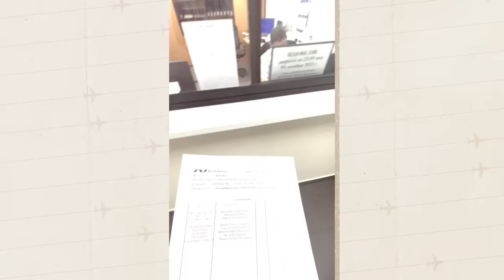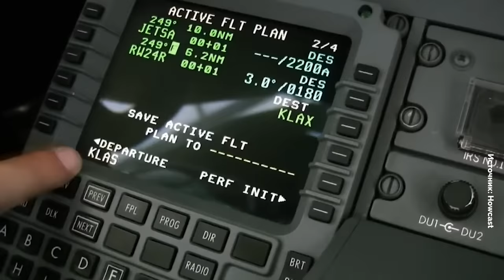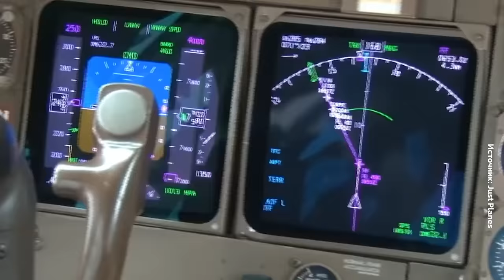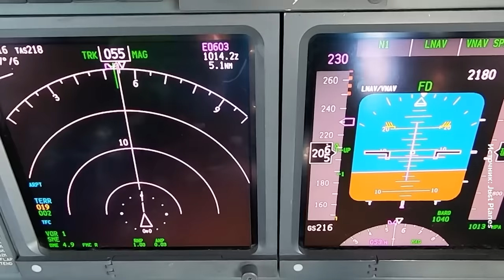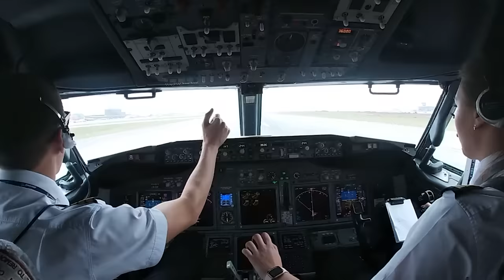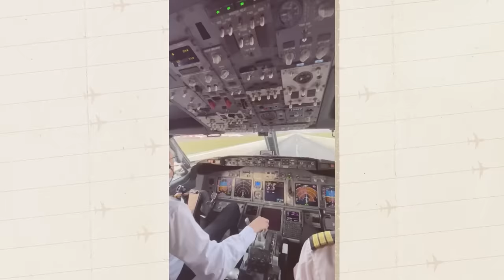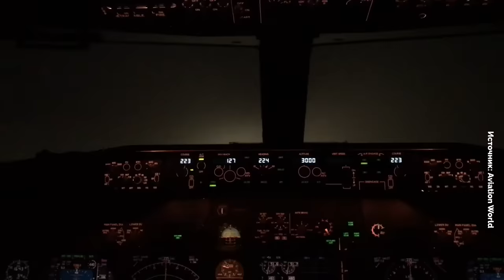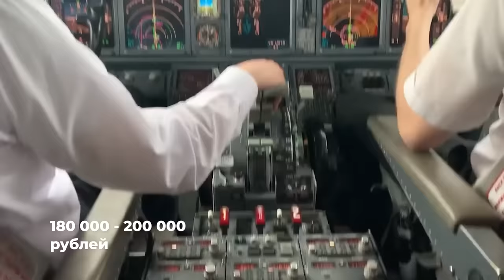Вся правда о работе пилота. Опасности, лайфхаки, зарплата, суеверия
Сколько зарабатывает пилот? Почему мягкая посадка опасна? Где безопаснее сидеть в самолёте и что будет, если в двигатель попадет синица? Когда страшно даже экипажу? О своей работе рассказывает Максим Пырков.

0:00 -  Вступление
0:30 – Как ты начал летать?
0:44 – Страшно ли летать пассажиром?
1:08 – Почему запрещено вставать до остановки самолета?
1:30 – Самое безопасное место в самолете
1:54 – Обычный рабочий день
4:29 – Может ли автопилот заменить пилота?
5:13 – Шпаргалки пилотов
5:35 – Любимые аэропорты
6:13 – Нужна ли пилоту физическая сила?
6:38 – Девушки-пилоты
7:00 – Лайфхак: как быстро заснуть
7:57 – Чем Boeing отличается от Airbus?
8:34 – Блиц
9:13 – До какого момента можно прервать взлет?
9:41 – Почему мягкая посадка опасна?
10:27 – Профдеформация пилотов
11:14 – Почему самолёты падают?
12:25 – Карьера
12:50 – Зарплата
13:30 – Сленг
13:48 – Надо ли хлопать после посадки самолёта?
14:09 – Какие были форс-мажоры?
14:42 – Суеверия пилотов